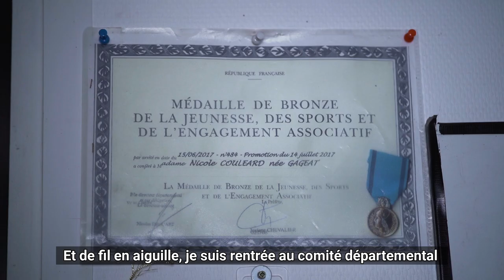Nicole Couleard - Médaille de la Ville 2022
« Je ne joue pas à la pétanque. C’est moi qui gère et eux peuvent s’amuser. »

Arrivée à Palaiseau en 1967 en travaillant pour une compagnie maritime, Nicole Couléard est une figure locale en tant que présidente du club de pétanque.

Pour cela, Palaiseau lui a décerné la médaille de la Ville. Découvrez son portrait.